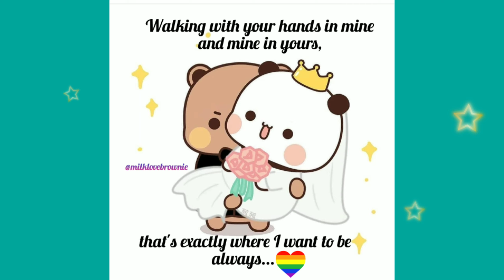Bubu and Dudu love story || milk and brownie ||Cute couple 🤗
Welcome to the World of Cartoons YouTube channel! A group of cute and amazing characters are here to entertain you! We're inviting you to explore the channel, laugh with and at our characters and share the videos with your friends.